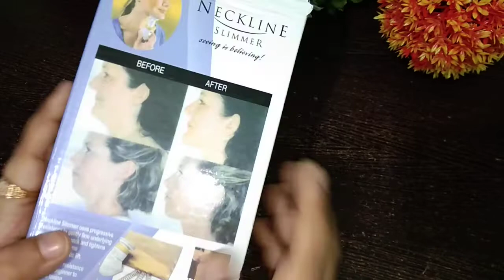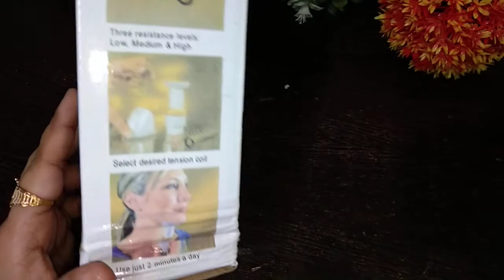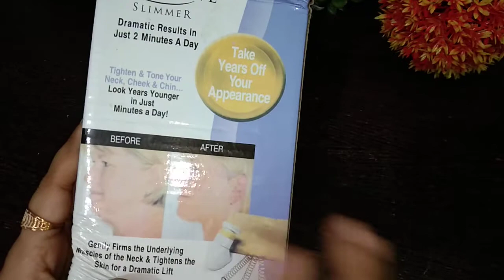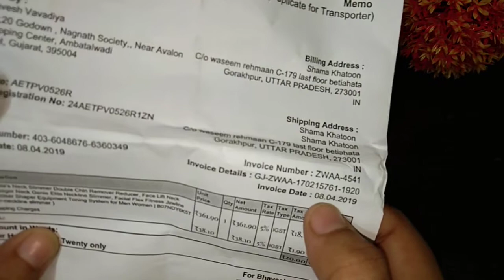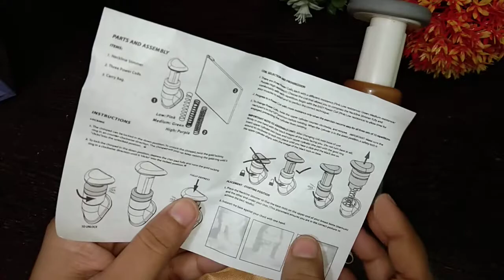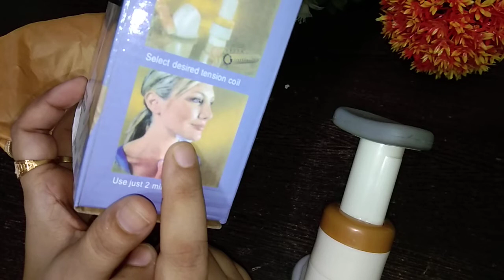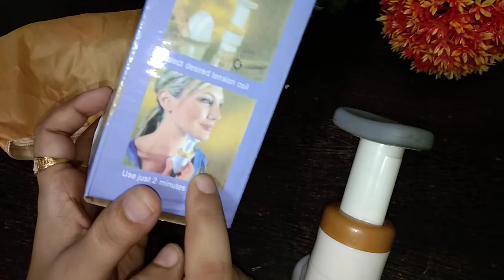अब Double chin को छुपाइये नहीं double chin को गायब किजिए सिर्फ एक चीज़ से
Buy Double chin removal form AMAZON

Double chin removal
- Neckline Slimmer

 Double chin removal, how to, double chin, double chin remole machine review, how to do, Best review, honest remove by me, Amazon shopping haul, online shopping, women's, डबल चिन को कैसे गायब करें,